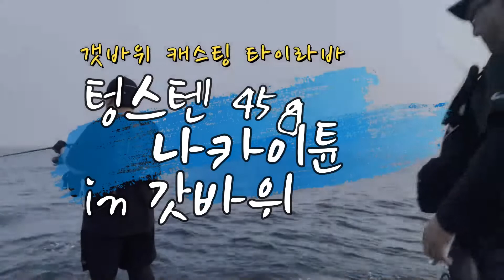울진 갓바위 갯바위 스피닝 캐스팅 타이라바 [ 텅스텐 45g , 나카이튠 ]에 입질해준 고기는?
울진 갓바위 갯바위 스피닝 캐스팅 타이라바
[ 텅스텐 45g , 나카이튠 ]에 입질해준 고기는?

촬영장비
바디 : CANON EOS R
렌즈 : RF 35mm F1.8 / RF 50mm F1.2 / RF 24-105 mm F4
          CONTROL RING MOUNT ADAPTER EF-EOS R / SIGMA 12-24mm F4.5-5.6II
마이크 :  로데 비디오마이크 프로 플러스 [ RODE VideoMic Pro Plus ]
              로데 와이어리스고
              무선 스테레오 녹음기
조명 : 울란지 VL49 RGB / 크레모아 울트라 미니 / 크레모아3
          허킨스 스타알파 / 헤드랜턴 모션센서 LED LC-13
삼각대 : 맨프로토 MVH500AAH 비디오헤드 / 레오포토 LS-324C
영상 컷 편집 & LUT 작업 : DaVinci Resolve
서브촬영 : iPhone 12 pro MAX / 울란지 카본 삼각대

몽하비TV mongHOBBY_TV
[ 몽과 함께 즐거운 취미 생활 ]

[ Profile ]
Venus Marine field Staff
Kayaker field Staff ( 카약커 )